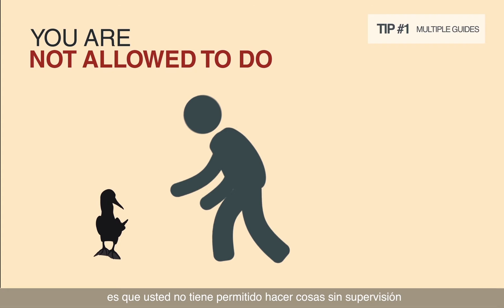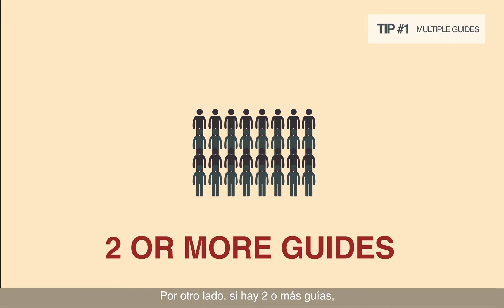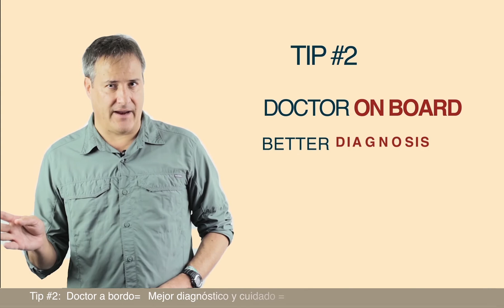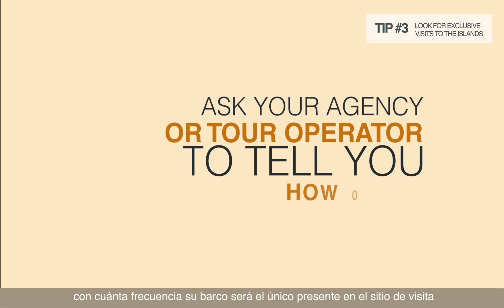Subtitulado - Tips para viajar a Galápagos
Estas buscando la manera más conveniente de viajar a las Islas Galápagos? Estos tips para viajar te ayudarán a decidir sobre tu próximo viaje a las Islas Encantadas